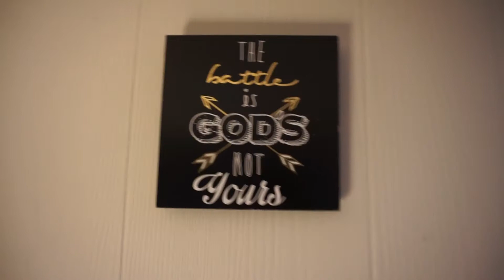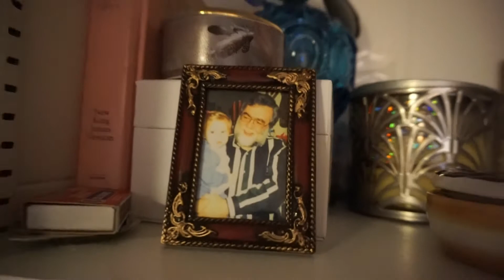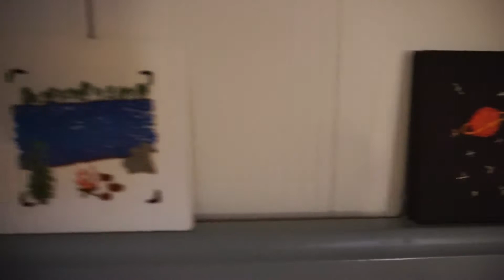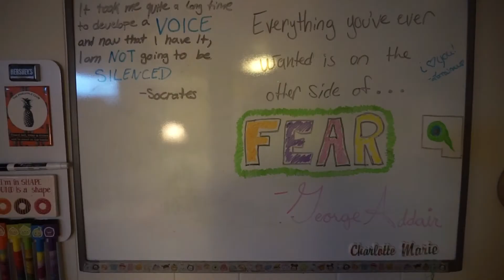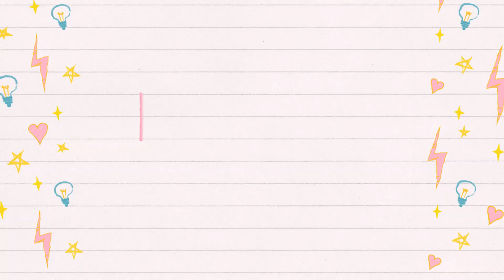Monthly Update || April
My VERY LATE April update AND! a personal tour for my dear cousin Nichole! :)

If you've made it this far, thank you! What a journey you've had! Keep up the good work! Keep going, you can do it!